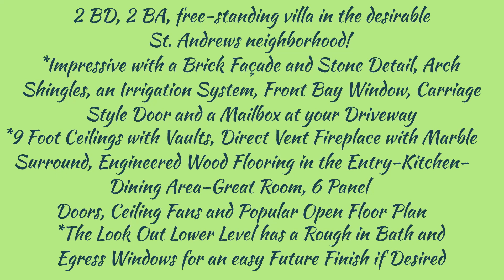SOLD!!/ 125 Dornoch Drive, St. Charles, MO 63301/ The Boehmer Team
125 Dornoch Drive, St. Charles, MO 63301/ 2 BD, 2 BA, free-standing villa in the desirable St. Andrews neighborhood! The ext is impressive with a brick façade with stone detail, arch shingles, an irrigation system, address stone, garage coach lights, front bay window, carriage style garage door and a mailbox at your driveway. The finished, oversized 2 car garage (22’5 deep) includes an opener and has an insulated garage door.  This one owner villa is only 8 years old and lightly lived in. Features include 9 foot ceilings with vaults, direct vent fireplace with marble surround, engineered wood flooring in the Entry-Kitchen-Dining Area-Great Room, 6 panel doors, ceiling fans, popular open floor plan, 2 bay windows, smooth top stove, microwave, dishwasher, refrigerator, washer, dryer, walk in closet in the Master Bedroom, double bowl vanities, humidifier, main floor laundry, comfort height commode and vanity in the guest bathroom and more.  There is a deck for outdoor enjoyment.  The look out lower level has a rough in bath and egress windows for an easy future finish if desired. This fantastic location has easy access to Highways 70, 370, 364 and 94 as well as major grocery stores, restaurants and shopping.  A monthly fee covers lawn care, snow removal (per indentures), some insurance, trash, roof maintenance, irrigation water and more.  Enjoy community walking trails throughout this gorgeous neighborhood.